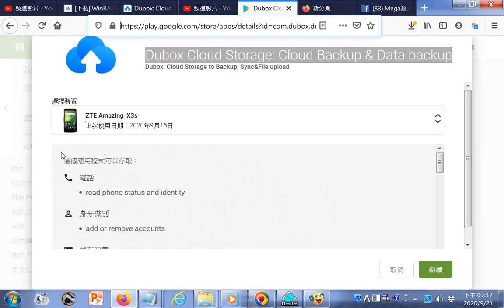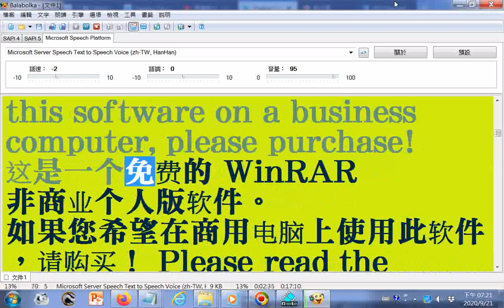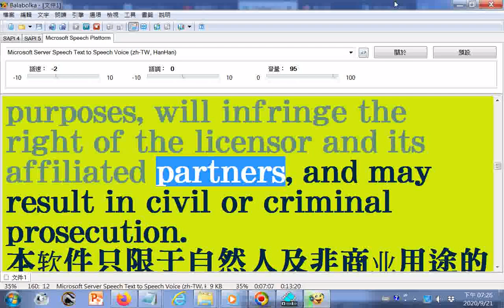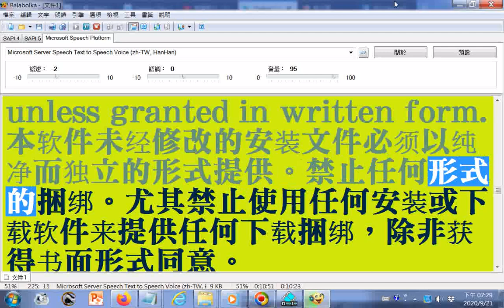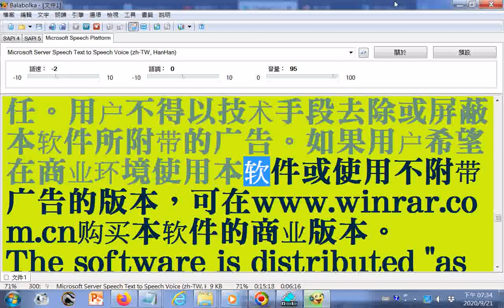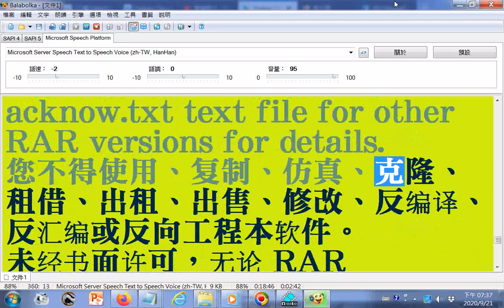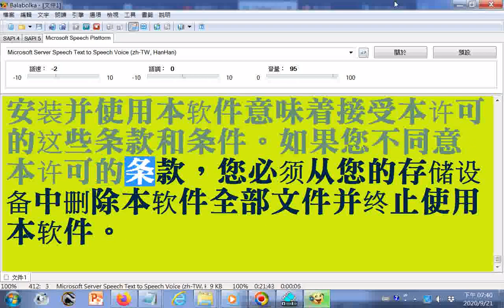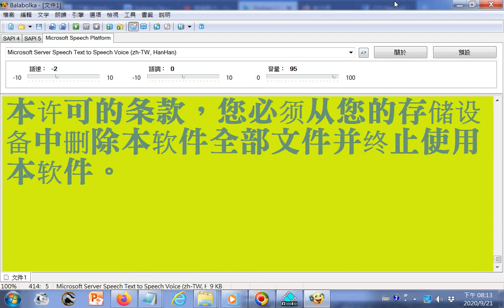20200921探索#Dubox 百度網盤海外版 免費 1TB 空間，無速限但中國用戶無法使用 htm含使用電腦唸安裝文件含英文、簡體中文+點閱下載 WinRAR 解壓縮軟體正式推出中文免費版，別